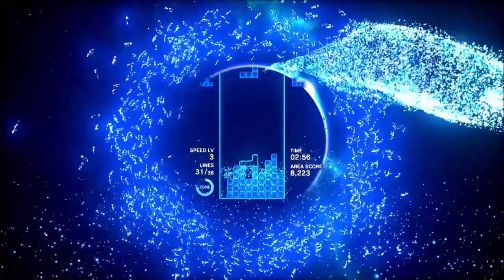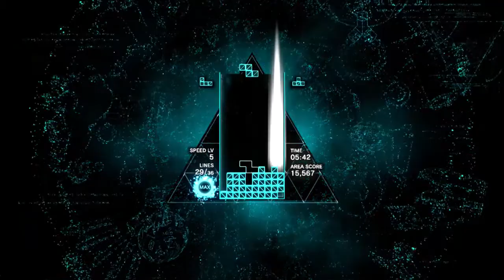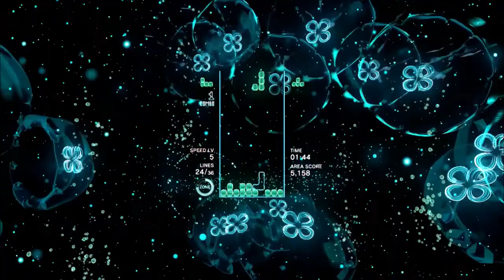Tetris Effect - Episode 1: Hard to see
Tyler and Drew embark on a magical adventure while playing Tetris, which they both are very bad at.